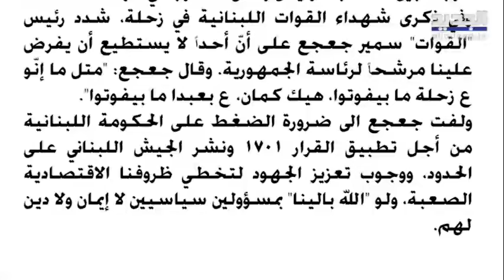مرحلة دقيقة و صعبة يحذر منها حسن الدر عبر الجديد.. وهكذا سيكون الرد الايراني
الكاتب السياسي حسن الدّر لـ الجديد: لا بد من رد إيراني على ضربة القنصلية والسؤال اليوم أين وكيف وما التداعيات؟ ونحن في مرحلة دقيقة وصعبة